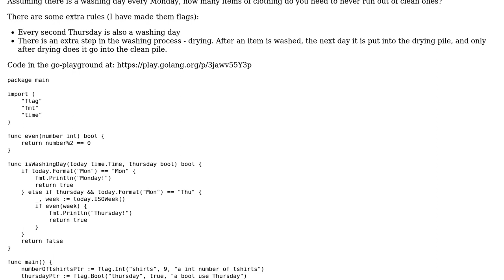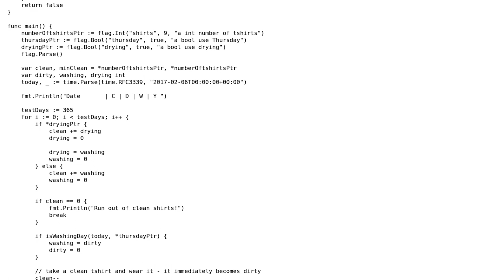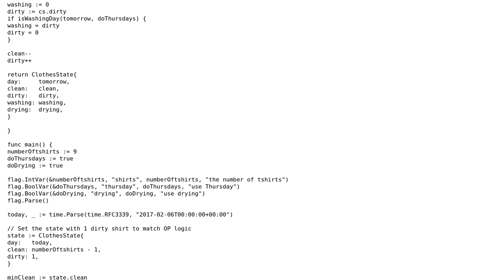Code Review: How many of a particular item of clothing do I need?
With thanks & praise to God, and with thanks to the many people who have made this project possible! | Content (except music & images) licensed under CC BY-SA | Music | Images & others | With thanks to user Rudolf Vavruch user rolfl and the Stack Exchange Network Trademarks are property of their respective owners. You are responsible for your own actions.